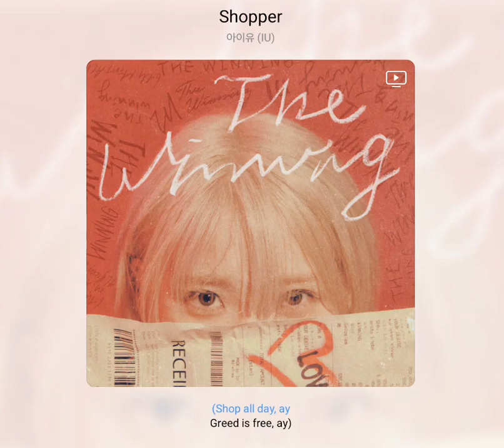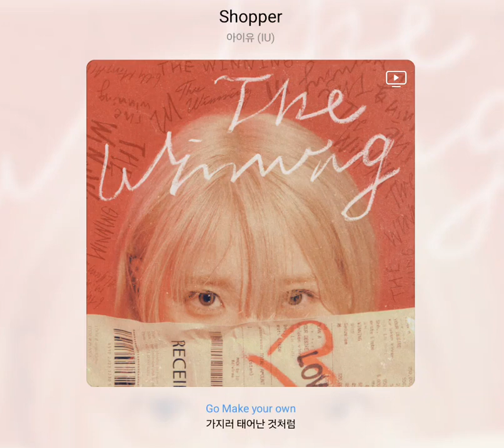아이유(IU) - Shopper